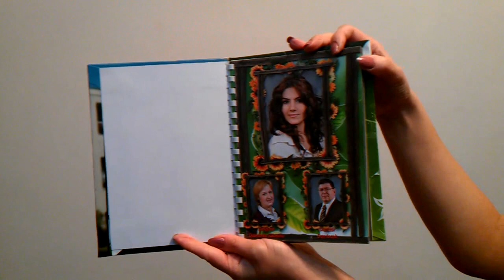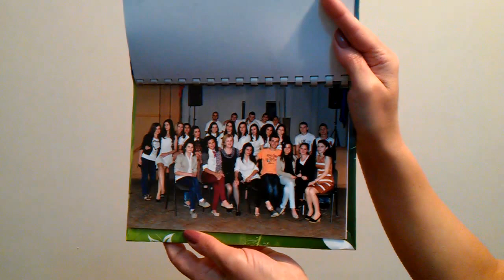Albume promotie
Albume promotie pentru anii terminali. Detalii